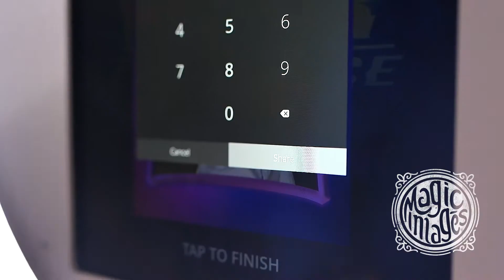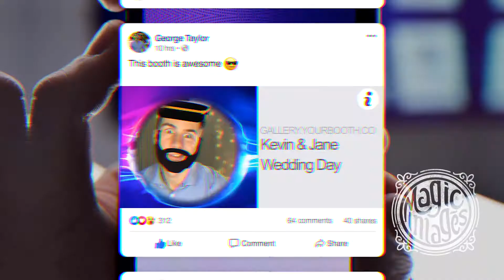Boomer booth all features